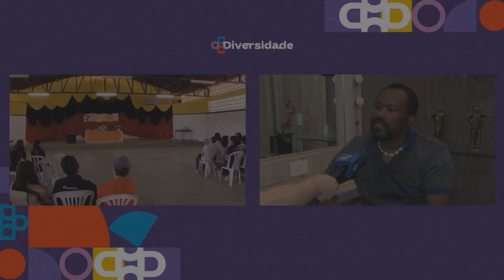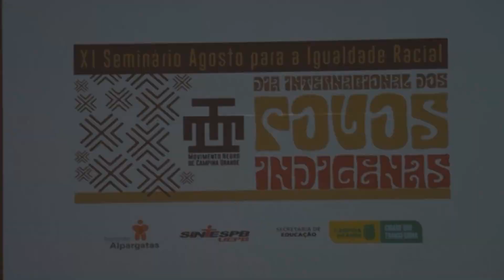Campanha de arrecadação - Agosto para Igualdade Racial